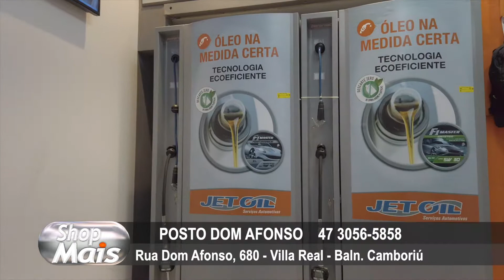POSTO DON AFONSO 22 07 19